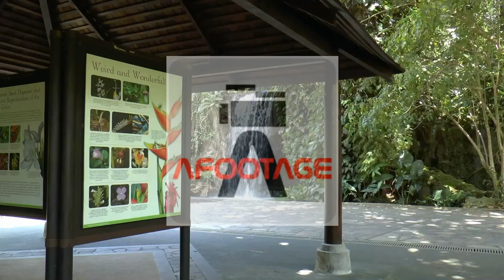SBG 2 new